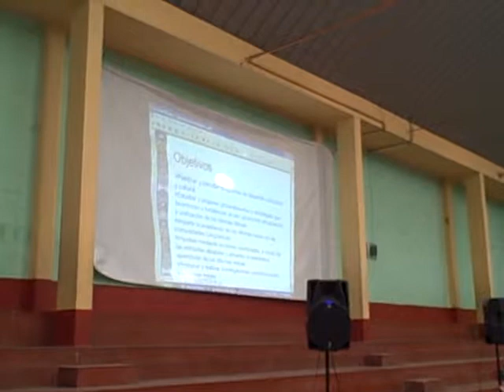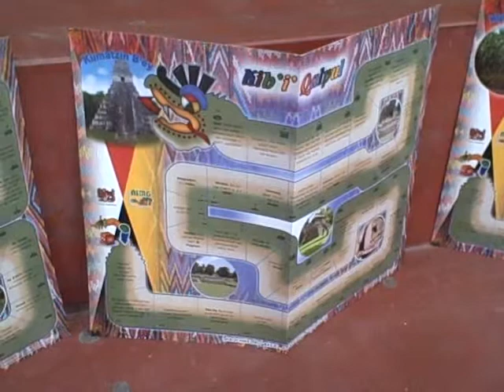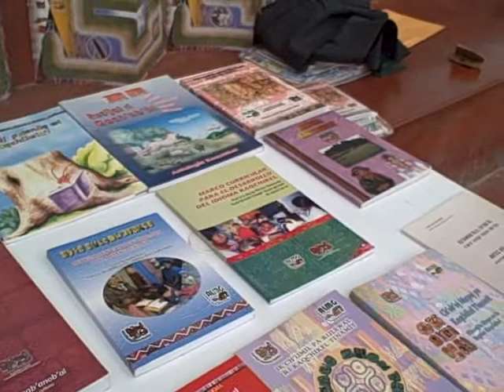Encuentro Futuros Colectivos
Patzún, conferencia de Lolmay Pedro García de la Comunidad Linguística Kaqchikel